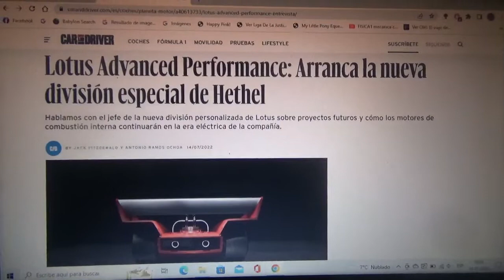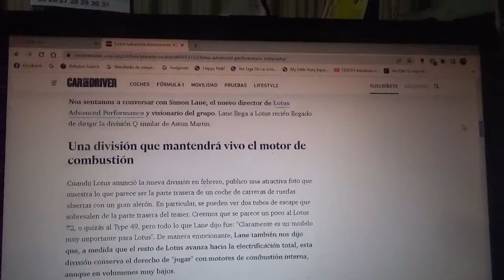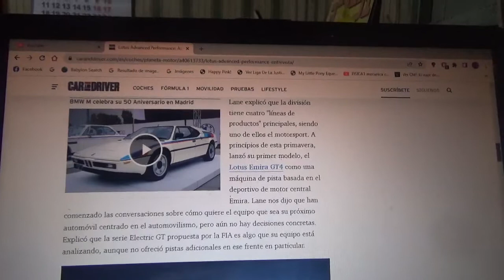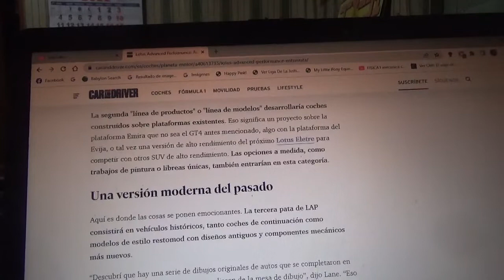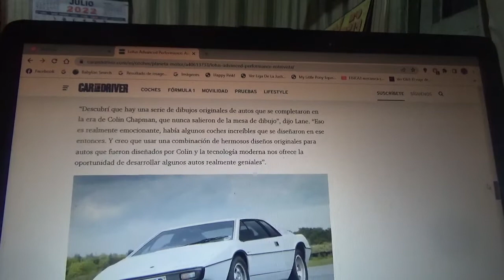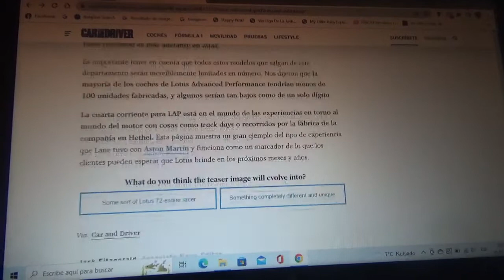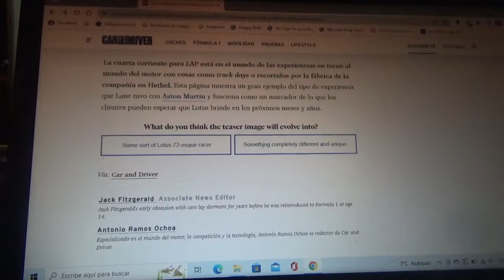Lotus Advanced Performance la nueva y exclusiva filial de Lotus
Esta nueva división de la marca automotriz domiciliada en Hethel se encargará de futuros proyectos de ellos y de como los motores de combustión interna continuarán dentro de la etapa electrificada de Lotus